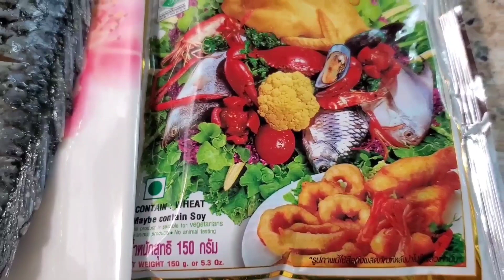Nrog kuv noj nceb toj siab thiab ntses kib nawb 8/11/2020